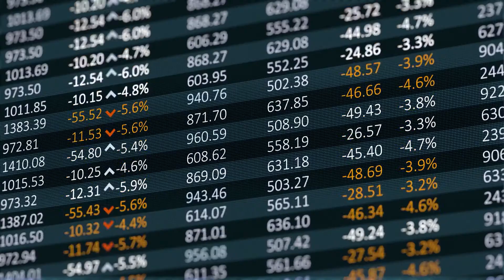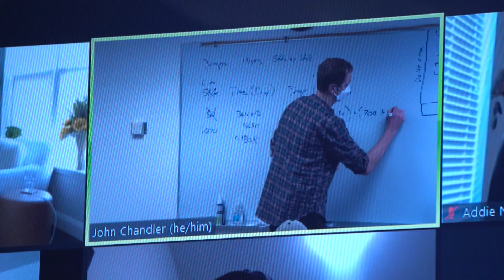Master of Science in Business Analytics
Whether you are a business professional, a person looking to re-tool your skillset for the cutting-edge field of data analytics, or a talented undergraduate, the University of Montana’s Master of Science in Business Analytics prepares graduates for successful careers at the intersection of business, statistics, and computing.